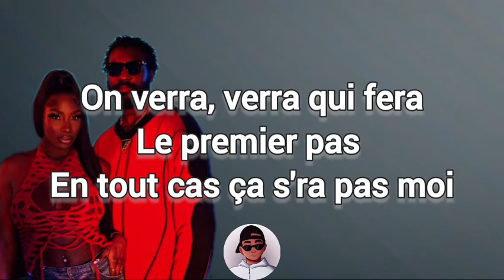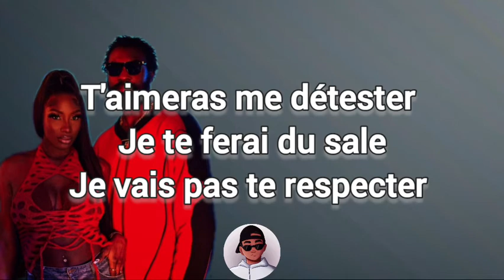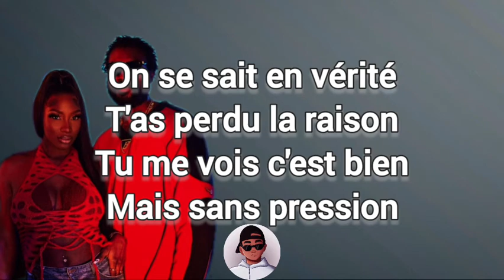Aya Nakamura ft Damso - dégaine (paroles/lyrics)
🌑Bienvenue dans Delor lyrics la meilleur chaîne qui offre des paroles des musiques des artistes, chanteurs,rappeurs, français  francophones 🇫🇷et  anglophones 🇺🇲
Prenez votre tabouret et apprenez toutes les vrais paroles de tout types de sons